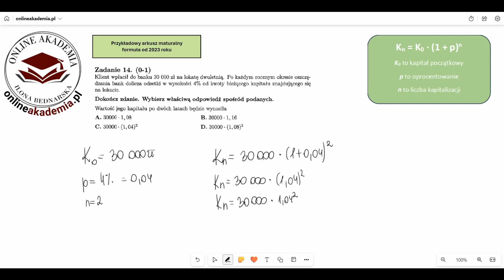Klient wpłacił do banku 30 000 zł na lokatę dwuletnią. Po każdym rocznym okresie oszczędzania bank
Klient wpłacił do banku 30 000 zł na lokatę dwuletnią. Po każdym rocznym okresie oszczędzania bank nalicza odsetki w wysokości 4% od kwoty bieżącego kapitału znajdującego się na lokacie